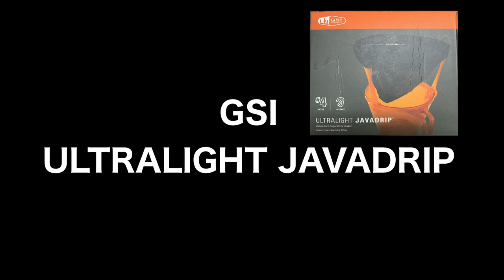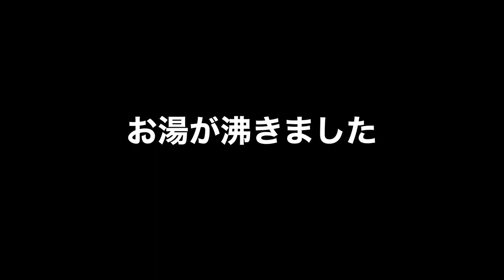【キャンプ道具】GSI ULTRALIGHT JAVADRIP (コーヒードリッパー)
今回はコーヒーグッズの紹介です。
GSIのウルトラライト　ジャバドリップは、コンパクトで
豆を入れてドリップするだけのシンプルな物です。
後片付けを楽にする為に、ペーパーフィルターを使用する
こともできます。
OD缶(250缶)の底にハマるサイズです。

キャンプで飲むコーヒーって美味しいですよね〜〜

(3月に撮影したものです)

＊GSI ウルトラライト ジャバドリップ

＊スノーピーク(snow peak) チタンダブルマグ300

※動画内のマグカップは、THE FIRMで購入した
　オリジナルロゴ入りです。

＊FIREBOX Coffee Mill

※上記の製品リンクURLはAmazonアソシエイトリンクを使用しています